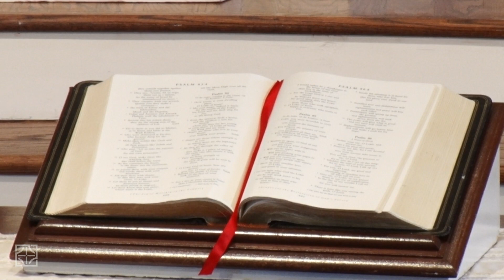"Great is Thy Faithfulness," Jeff Brummel on organ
Associate Minister of Music/Organist Jeff Brummel played this Dan Miller arrangement as the offertory on May 21, 2023.

Connect with Wilshire by filling out a guest card, making a contribution or submitting a prayer request

The Wilshire mission is to build a community of faith shaped by the Spirit of Jesus Christ. Partnered with the Cooperative Baptist Fellowship.